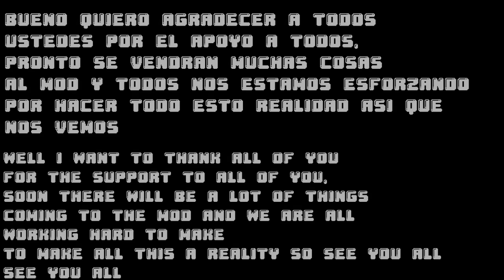FNF The Darkness of Elmore - Aftermath Remix | Gumball Remix (YESSS FINALLYYYYYYYY)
its time my friends, finally

GUMBALL DT TEAM:
@Wufis  (Director, Artist, Animator, Coder & Charter)
@JustAlex7w7  (Composer, Artist & Animator)
@mila_656  (Artist & Composer)
@TurboCenix26  (Artist, Animator & Composer)
@Jamestheredengine.5  (Artist & Animator)
@Briangriffin1223  (Artist & Animator)
@Bedraft_UltraP (Artist & Animator)
@Soic_Moic (Artist & Animator)
@mortmortfg  (Composer alias matias)
@TheProGoldBear  (Chromatic Scale Creator)
@iTylex (Charter)
@Pofy889   (Charter)
sonixfan_: (Charter)
reroy_b: (Charter)
hello everyone again, finally the day has come when tomorrow will be finally the aftermath gumball remix, all the team put our efforts and now you will finally see how it looks like and we hope you all like it.

Here you can find the chromatic scales made by me and some covers. (remember to credit me)

CREDITS:
@DarknessTakeover-off (original mod, go play it)